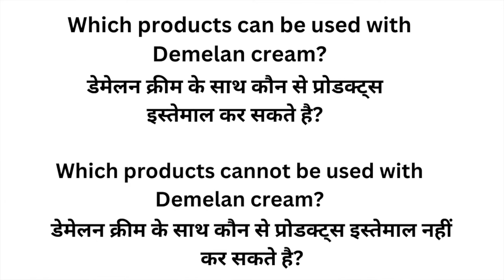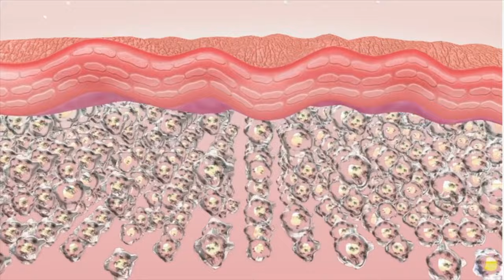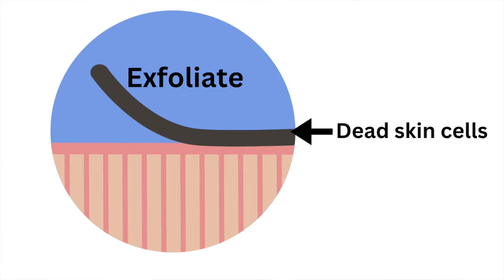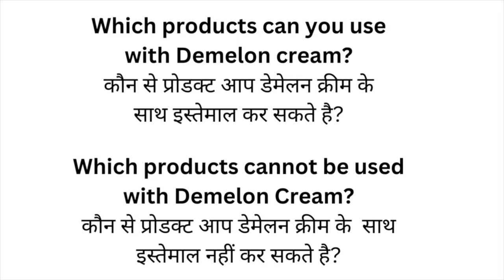Demelan Cream | Benefits | Side Effects | Say Goodbye To Pigmentation and uneven skin tone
Hello, Lovely Beings

Welcome back to The Glorious You Channel.
In this video, I have shared Complete information about demelan cream Also, I have shared some tips on how to use it.

Demelan Cream is Available Online at the following link

Check out my previous video where I shared Dark Neck and Dark Underarms causes and solutions

All of the opinions expressed on this channel are my own and reflect my personal experiences.